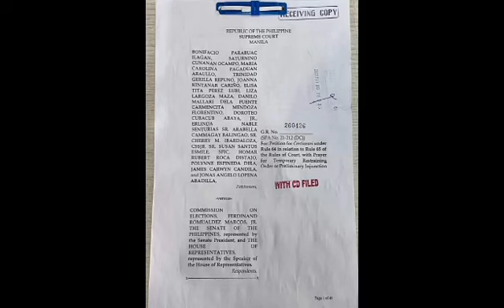HILING NA I-DISQUALIFY SI PRESUMPTIVE PRESIDENT MARCOS, INAKYAT SA SUPREME COURT NG GRUPONG CARMMA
HILING NA I-DISQUALIFY SI PRESUMPTIVE PRESIDENT BONGBONG MARCOS, INAKYAT SA SUPREME COURT NG GRUPONG CARMMA. I Via DZRJ Reporter Nolan Ariola